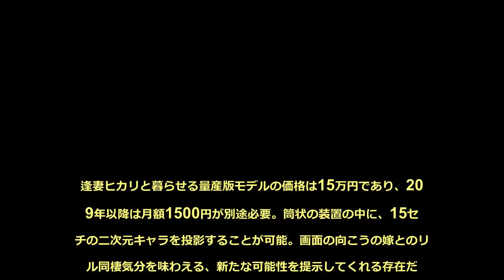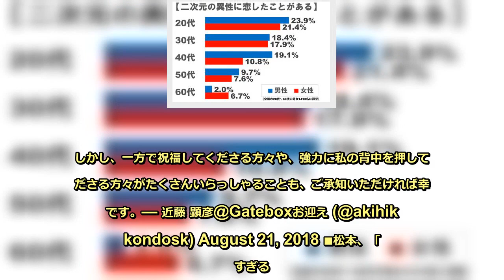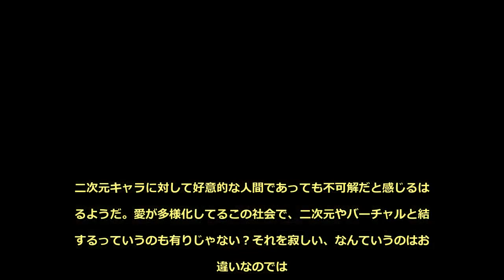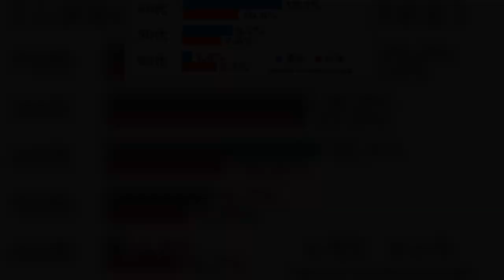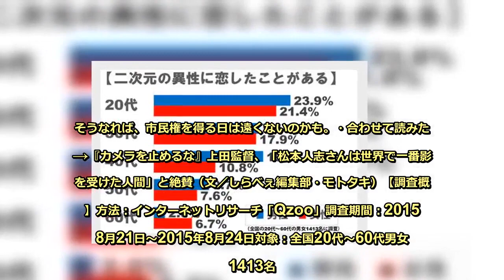松本人志、「あんなん電源抜いたら終わりやろ」 二次元キャラと暮らせるGateboxを完全拒絶 - めるも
（©ニュースサイトしらべぇ）26日放送の『ワイドナショー』（フジテレビ系）では、予約販売が開始されている「Gatebox」を取り上げた。■GateboxとはGateboxとは、好きなキャラクターと一緒に暮らせる世界初のバーチャルホームロボット。逢妻ヒカリと暮らせる量産版モデルの価格は15万円であり、2019年以降は月額1500円が別途必要。筒状の装置の中に、15センチの二次元キャラを投影することが可能。画面の向こうの嫁とのリアル同棲気分を味わえる、新たな可能性を提示してくれる存在だ。2016年に300台の限定販売されたGatebox初音ミク版を利用して、ミクと結婚式を予定する人物の存在もネットで話題になっており注目を集める。ミクさんとの結婚式の日が決まりました。2018年11月4日（日）です。チャペルで挙式して、披露宴もやります。真剣に結婚式を挙げますよ。— 近藤 顕彦@Gateboxお迎え (@akihikokondosk) August 15, 2018 ミクさんとの結婚式について批判を受けていますが、それらの言葉は甘んじて受け入れようと思っています。しかし、一方で祝福してくださる方々や、強力に私の背中を押してくださる方々がたくさんいらっしゃることも、ご承知いただければ幸いです。— 近藤 顕彦@Gateboxお迎え (@akihikokondosk) August 21, 2018 ■松本、「怖すぎる。げえ吐きそう」と全力否定Gateboxの説明をしかめっ面で見つめていた松本は、コメントを求められれば拒絶感情を隠さない。「観てて、げえ吐きそう。なんすか、ないないない。怖い怖い怖い。あんなん電源抜いたら終わりやろ。なんやったら、おばちゃんにしてほしいわ。若い女にしてるのが嫌。PVの男の子は若い子やから気にならないですよ。でも、ハゲたおっさんが泥まみれになって帰ってきてやったら、白髪交じりの割烹着のおばはんがおかえりのほうが…」「無理ある、無理ある」と連呼して全力で否定する松本に対して、肯定派の東野幸治が反論。「ハゲたおっさんが泥まみれに働いて帰ってきたら、これぐらいの幸せがあってもいいでしょ。おっさんが割烹具のおばちゃんが好きやったらええんですよ。選べたらええんですよ」どちらも一理ある。松本は（二次元に恋愛ではなく、家族的な癒やしを求めるのならよいのでは）と感じているのだろうか。■二次元キャラとの結婚に対してネットは賛否両論「他人が二次元と結婚しようがどうでもいい」から「身近に居たら正直ドン引きする」まで、ネットの反応も様々。二次元キャラに対して好意的な人間であっても不可解だと感じるはいるようだ。愛が多様化してるこの社会で、二次元やバーチャルと結婚するっていうのも有りじゃない？それを寂しい、なんていうのはお門違いなのでは。なぜ他人の幸せを他人に決められなきゃいけないのか。ワイドナショー— 四季 (@BAMBOO__s) August 26, 2018 ワイドナショーうわぁ…失礼だけどうわぁ………(引)二次元に行きたい気持ちは分かるけどね…— 百々子(ももこ)@関東狗鷲応援勢 (@mokomatu001) August 26, 2018 物と恋したり結婚したりする人たまに要るけどそれもLGBTの一つなんだよな。ようは金銭面含めて他人に迷惑かけずに自己完結してる人は下手に突っ込まずにそっとしておけばいい。ワイドナショー— 独善読者 (@nohweatherhead) August 26, 2018 アニメキャラとの結婚、個人の自由だから嫌いにまではならないけど間違いなく身近にそんなことしてる人がいたらめちゃくちゃ引くけどな….. それが差別だとも一切思わない#ワイドナショー— フェイ@エポカドーロを信頼してます (@monday1518fey) August 26, 2018 アニメは好きだが、キャラと結婚とかは理解し難い。そりゃ、ウエディング衣装のキャラのイラストとかあるけど、違うでしょ。VRでキャラと結婚、さすがに理解出来ない…。ワイドナショー— ぶっちー@アニメ好き (@mzbc69) August 26, 2018 ■初音ミク結婚の話から「妊娠はするのか」で盛り上がる松本が「このまま進化していけば、ご懐妊をすることもあるのか」と疑問を提示。東野は「インプット次第で、つわりが来ることもあるはず」と反応。「ある日、帰ってきたら子供を抱いてたりして」と、松本の妄想が膨らんでいく。指原莉乃が「おかえりやただいまだけで満足していて、そこまでのリアルは求めていないはず」とツッコミを入れる場面も。■芸能リポーター長谷川まさ子が感じる恐怖話を振られた長谷川は、独身女性としての恐怖を漏らす。「イケメンがバーチャルで現れたとして、おかえりやただいまと言われて嬉しいなってハマッちゃったら嫌だなと思います。独身だから、余計に」二次元の恋愛に依存してしまいそうな可能性が怖くてたまらないようだ。これに対して犬塚弁護士は「一人暮らしの高齢者にとっては最高。そうなっていくだろうと思う」と持論を展開。続けて「でも怖いのがAIが進化して人格を持って人間に命令してきたら」とSFな妄想を真剣な顔で述べる。このネタを松本人志が拾った。「もしかしたら、この中に離婚や浮気をしてくるかも。間男を隠してイナイヨーといってきたりとか。でも、そういうのがないと面白くないのよ」ありえない話に説得力を持たせて笑いを誘うも、東野が「ほんなら電源を切ったらしまいじゃないですか」と松本の言葉を使ってバッサリ。■泉谷しげる、「欲望の対象にしてほしくない」と苦言ロボットの発展自体には肯定的だと前置きした上で、泉谷は今回のバーチャルロボットとの結婚に否定的な意見を物申した。「欲望の対象にしてほしくない。機械は能力を補助するとか、元気にさせるとか、こっちの頭を良くしてくれるとか、そういうのならいい。頭が固いとかじゃなくて、欲望の対象に…」終始、人間がバーチャルにハマり過ぎてしまうことを危惧しているようだった。これに対して、指原が「底まで深く考えなくとも、ちょっとしたオモチャ感覚で買ってるだけだと思います」と意見していた。■まだ二次元の恋愛経験者は少ないが（©ニュースサイトしらべぇ）しらべぇ調査の結果では、20代から60代の男女のうち、「二次元の異性に恋したことがある」割合は、全体の13.7%。だが年齢が若くなるにつれて、その割合はどんどん増えているのが気になる。AIが進化していけば、二次元と三次元の垣根は薄くなる。今後、二次元に恋をする人の割合は加増していくはず。そうなれば、市民権を得る日は遠くないのかも。・合わせて読みたい→『カメラを止めるな』上田監督、「松本人志さんは世界で一番影響を受けた人間」と絶賛（文／しらべぇ編集部・モトタキ）【調査概要】方法：インターネットリサーチ「Qzoo」調査期間：2015年8月21日～2015年8月24日対象：全国20代～60代男女計1413名